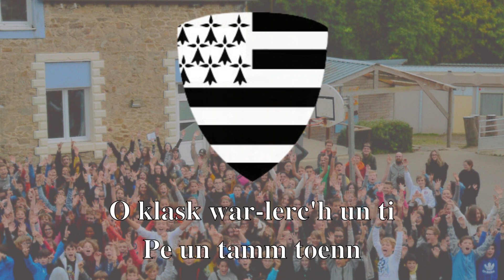Demat Diwan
Kan evit ar skolioù Diwan.
Kontañ a ra trec'h ar skolioù brezhonek dre ma padont abaoe meur a zekvloaziad bremañ.
Kanet eo gant Gweltaz Ar Fur e 2010.